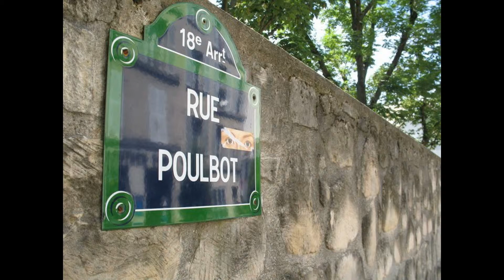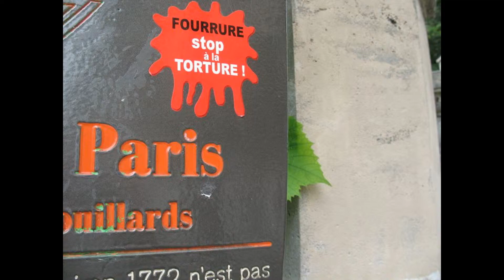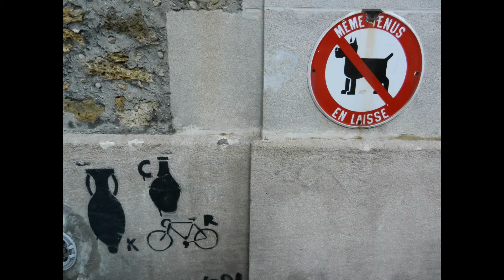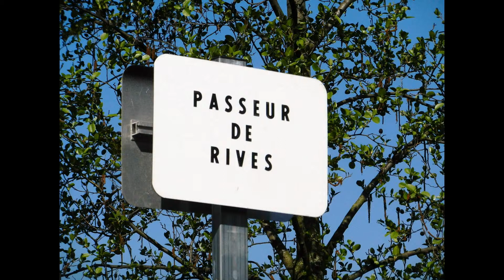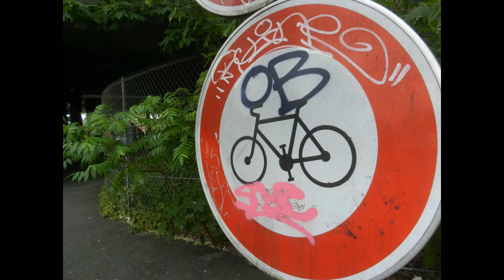PLAQUE-ART des rues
ART-urbains: Photographies de Jean-Claude Deloménie Delo 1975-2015